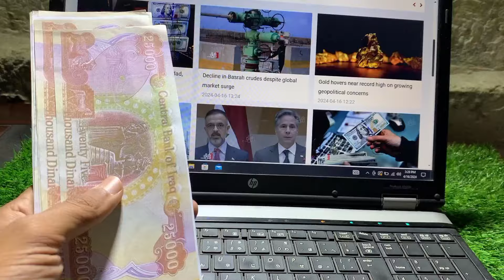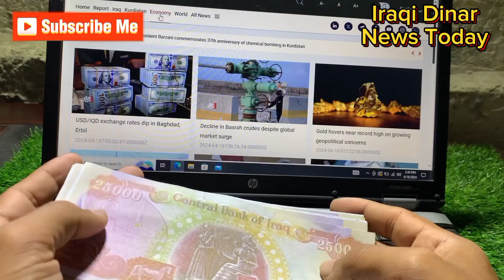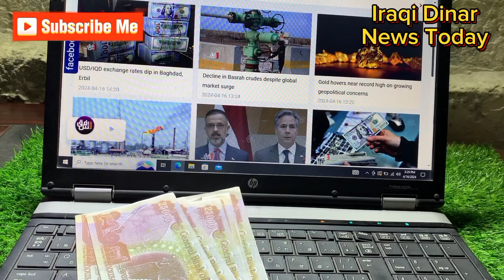🔥Only Three Days To Left Iraqi Dinar RV🔥Iraqi Dinar News 11 May 2024🔥